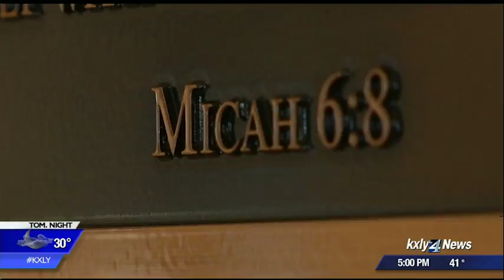New hope and a new home at Spokane apartment complex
Spokane Catholic Charities holds tour for newest affordable housing complex for homeless people. KXLY4's Ariana Lake reports.